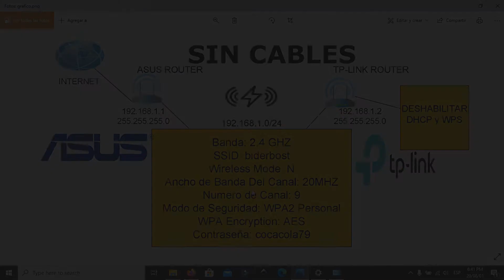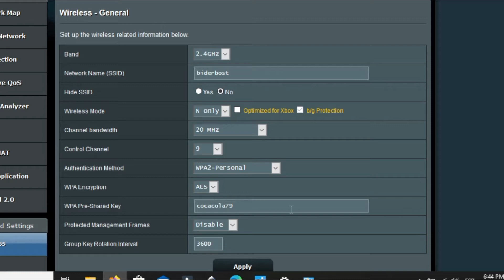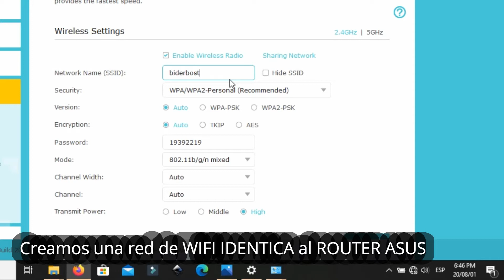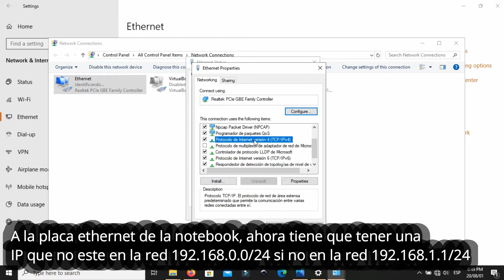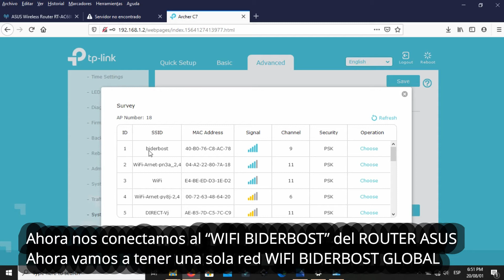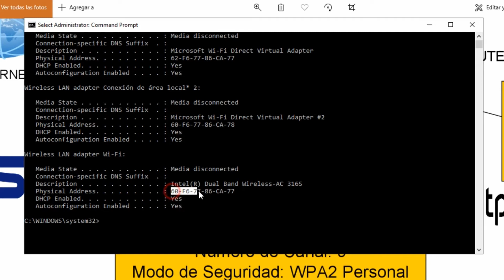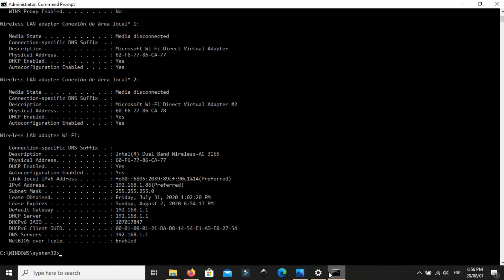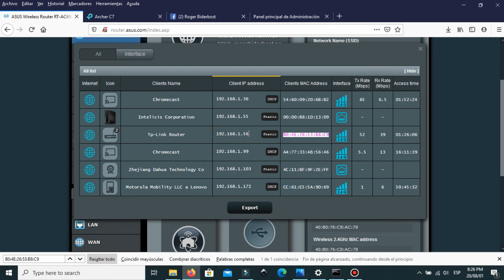✓ Conectar 2 Routers Sin Cable | FACIL | WDS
AUMENTA LA COBERTURA DE TU WIFI

¡Ayudame con un café! Si te sirvió algún vídeo del canal y te gustaría colaborar con mi trabajo, podés "invitarme un cafecito", por muy poca plata :🤗

TP-LINK TL-WR841N TL-WR841ND
Cómo conectar 2 routers
Aumenta Tu WIFI
synology